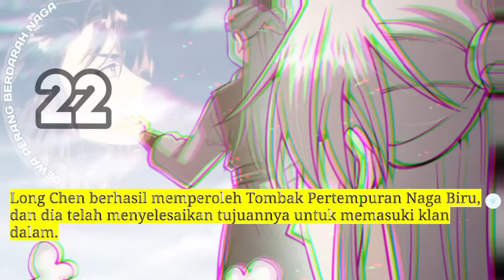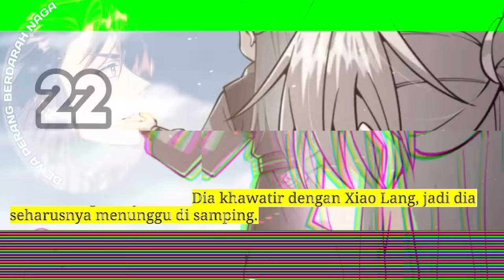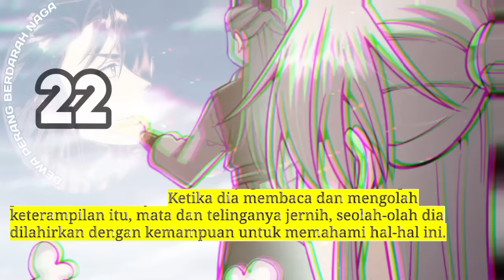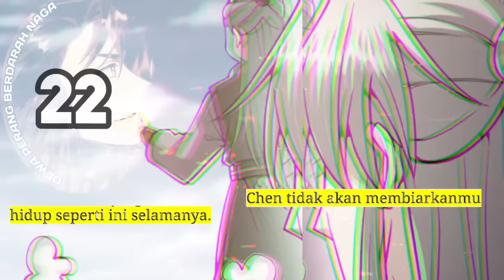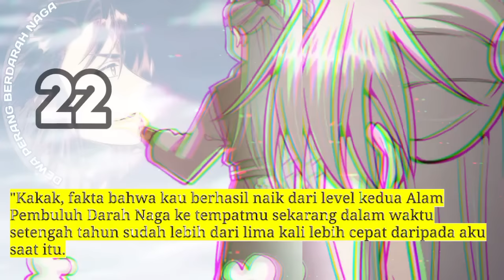Dewa Perang Berdarah Naga season 22